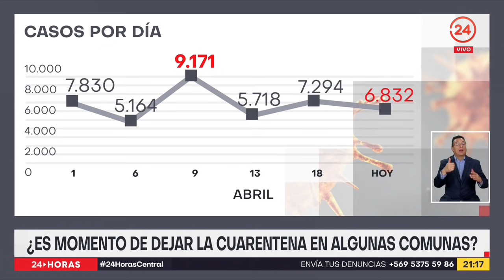¿Es momento de dejar la cuarentena en algunas comunas? | 24 Horas TVN Chile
Jueves, día de informe sanitario presencial y anuncio de medias. Se han estabilizado los casos de Covid-19 en el país, pero la ocupación de camas UCI sigue al límite. Una de las razones por las que las grandes ciudades del país continuarán en confinamiento total.